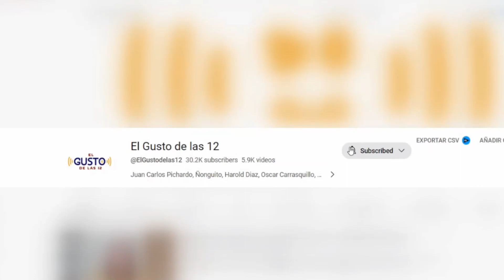LA VERDAD DETRÁS DEL LOGO DE ROBERTO FULCAR